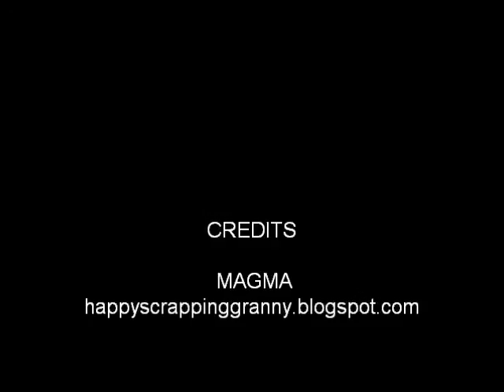Valentine Charm Swap at CCL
tag with charm